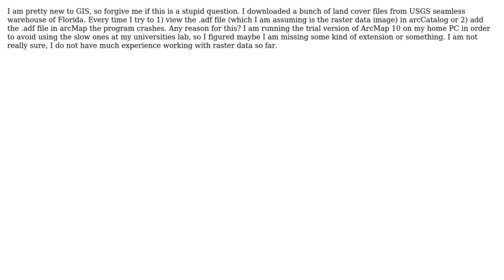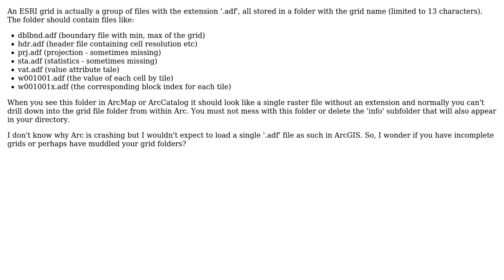GIS: Why is ArcGIS crashing when I try to load .adf raster data?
With thanks & praise to God, and with thanks to the many people who have made this project possible! | Content (except music & images) licensed under CC BY-SA | Music | Images & others | With thanks to user PolyGeo user MappaGnosis user Chaz and the Stack Exchange Network Trademarks are property of their respective owners. You are responsible for your own actions.